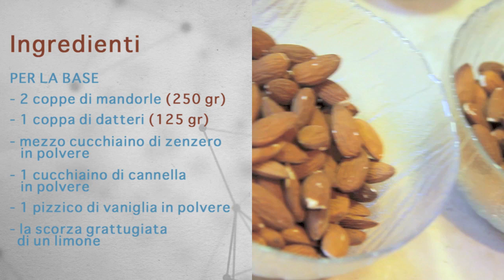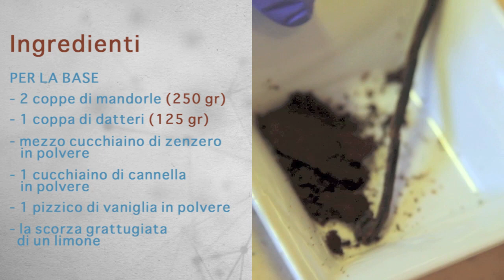Crostata di Frutta - Veg Raw Food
DOLCE RAW  FOOD
CROSTATA DI FRUTTA - RICETTA CRUDISTA DI Cucina Bio Evolutiva

CROSTATA DI FRUTTA

Composta da una base di mandorle speziate, uno strato di crema pasticcera e tanta frutta fresca, questa torta classica e intramontabile si può preparare tutto l'anno e adattare in base alla frutta di stagione. Scenografica al punto giusto e dal sapore intenso sorprendentemente simile a quello della crostata tradizionale, questa crostata è perfetta anche come torta di compleanno.

ATTREZZATURA
mixer o tritatutto, frullatore a immersione, vassoio per carta

INGREDIENTI
-Per la base: 2 coppe di mandorle (250 gr), 1 coppa di datteri (125gr), ½ cucchiaino di zenzero in polvere, 1 cucchiaino di cannella in polvere, 1 pizzico di vaniglia in polvere, la scorza grattugiata di un limone.
-Per la crema pasticcera: (v. ricetta)
-Per la decorazione finale: frutta fresca di stagione
(Es.:lamponi, kiwi, ananas, more, fragole, mela verde, pompelmo rosa)

NOTE

Dessert di questo tipo sono stati studiati come sostitutivi dei corrispondenti della pasticceria tradizionale. Nonostante l’unione della frutta con le proteine delle noci non collimi con l’igienismo, costituiscono comunque un importante passo verso un’alimentazione più sana per chi è ancora legato alla cucina classica, essendo prive di tutti quei grassi e le ben peggiori mescole che purtroppo caratterizzano la pasticceria tradizionale.

°Cucina BioEvolutiva°